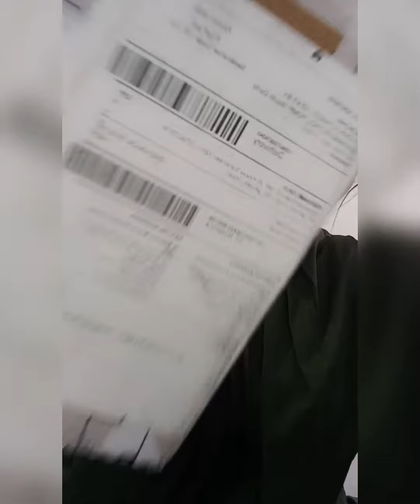Unboxing video / st. Botanica product 😎/ Sunscreen with SPF